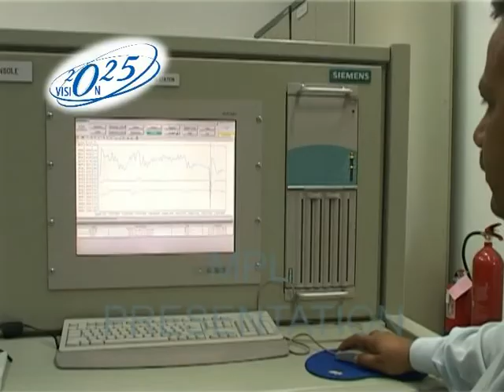WAPDA Short Documentary Vision 2025 Director Naveed Anjum